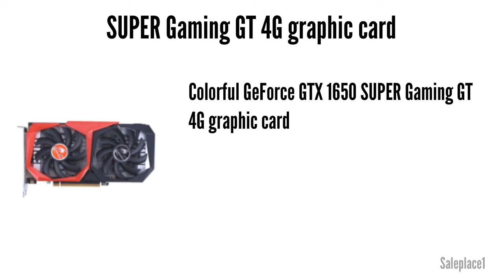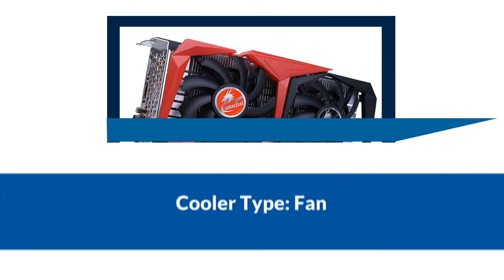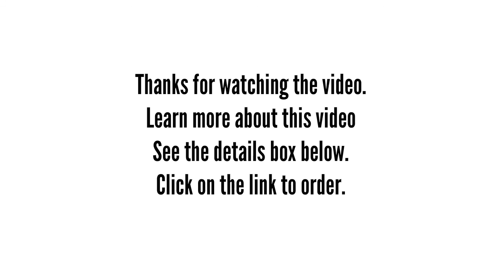SUPER Gaming GT 4G graphic card 2022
Colorful GeForce GTX 1650 SUPER Gaming GT 4G graphic card

💥💥Best Graphics Card Other Site💥💥

💥💥Best Laptops Other Site💥💥

💥💥Best External Hard Drive Other Site💥💥